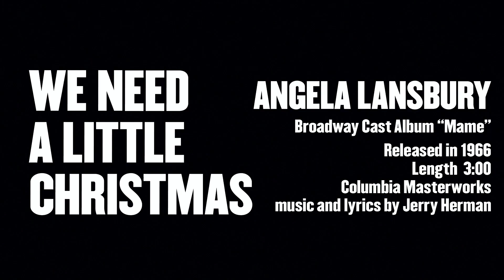Need a Little Christmas / Angela Lansbury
Mame is a musical with the book by Jerome Lawrence and Robert Edwin Lee and music and lyrics by Jerry Herman. Originally titled My Best Girl, it is based on the 1955 novel Auntie Mame by Patrick Dennis and the 1956 Broadway play by Lawrence and Lee. A period piece set in New York City and spanning the Great Depression and World War II, it focuses on eccentric bohemian Mame Dennis, whose famous motto is "Life is a banquet and most poor sons of bitches are starving to death." Her fabulous life with her wealthy friends is interrupted when the young son of her late brother arrives to live with her. They cope with the Depression in a series of adventures.

A cast recording of the Broadway production was released on the Columbia Masterworks label in 1966.

In 1966, Bobby Darin, Louis Armstrong, and Herb Alpert all charted in the United States and Canada with their cover records of the musical's title song. Eydie Gormé had a huge success with her recording of "If He Walked into My Life", for which she received a 1967 Grammy Award for Best Female Vocal Performance. "We Need a Little Christmas" is a well known holiday tune and can be heard in several Disney Christmas parades.

In 1966, Lansbury took on the title role of Mame Dennis in the musical Mame. The director's first choice for the role had been Rosalind Russell, who played Mame in the 1958 non-musical film adaptation, but she had declined. Lansbury actively sought the role in the hope that it would mark a change in her career. When she was chosen, it came as a surprise to theatre critics, who believed that the part would go to a better-known actress; Lansbury was 41 years old, and it was her first starring role. Mame Dennis was a glamorous character, with over 20 costume changes throughout the play, and Lansbury's role involved ten songs and dance routines for which she trained extensively. First appearing in Philadelphia and then Boston, Mame opened at the Winter Garden Theatre on Broadway in May 1966.

Reviews of Lansbury's performance were overwhelmingly positive. In The New York Times, Stanley Kauffmann wrote: "Miss Lansbury is a singing-dancing actress, not a singer or dancer who also acts... In this marathon role she has wit, poise, warmth and a very taking coolth." The role resulted in Lansbury receiving her first Tony Award for Best Leading Actress in a Musical, as well as the Antoinette Perry Award. Lansbury's later biographer Margaret Bonanno claimed that Mame made Lansbury a "superstar", with the actress herself commenting on her success: "Everyone loves you, everyone loves the success, and enjoys it as much as you do. And it lasts as long as you are on that stage and as long as you keep coming out of that stage door."